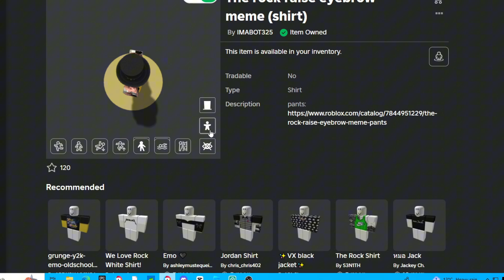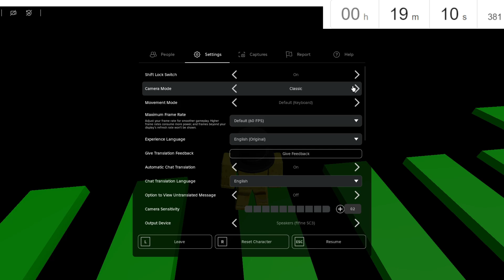This OBBY is SECRETLY Trapped.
This OBBY Has 7 STAGES and EVERY One of them are TRAPPED..
If i lose i have to wear a DWAYNE the Rock T-shirt.
oh no.

Credit: @Jurassic_cringe1 AND @Dynamic155 for BUILDING this obby

2nd channel:@Cheeseboy-official
inspiration for this video: @Laughability